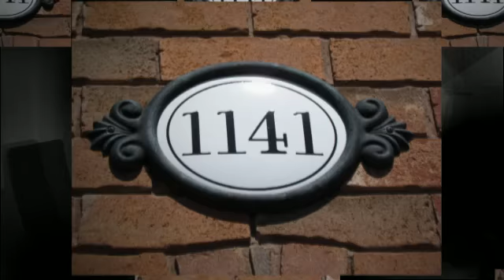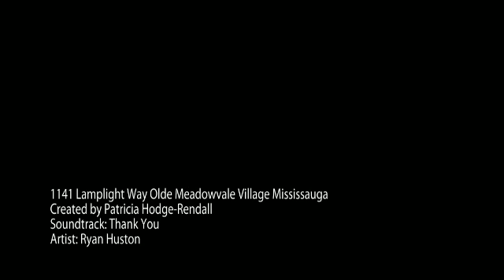1141 Lamplight Way Olde Meadowvale Village Mississauga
1141 Lamplight Way Olde Meadowvale Village Mississauga. Fabulous 4 Bedroom On Court Location In Prestigious Olde Meadowvale Village.  Gleaming Hardwood Floors On Main & 2nd Fl. Hallway, Gas Fireplace In Family Room, Oak Staircase,& Walkout Basement -Great Potential For Inlaw Suite! No Houses Behind! Beautfully Landscaped & Very Private Backyard. Freshly Painted In Neutral Tones. Just Move In!!!
Extras: Fridge, Stove, Dishwasher, Washer, Dryer, All Window Coverings, All Light Fixtures, Cac, Rough In CVAC, Gas Bbq Hookup. Bright, Sunny Home In Ideal Location. Walking Distances To All Schools (Public & Catholic).  Offered At $629,900!